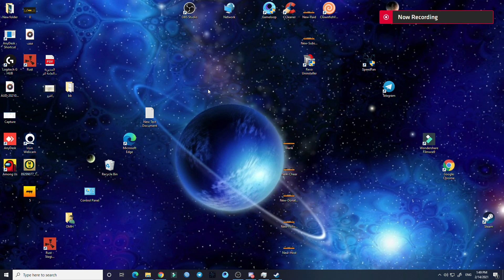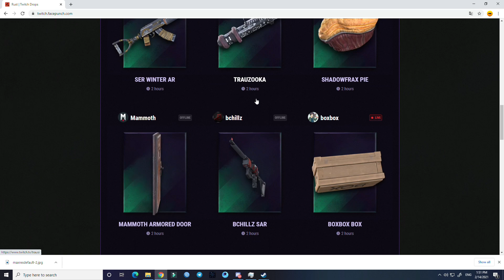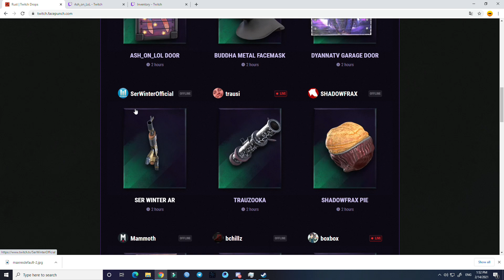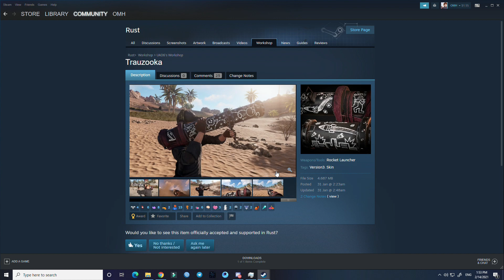رست كيف تحصل على سكنات ببلاش | rust how you can get free skins twich drops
الانستا
 ستيم

rust 6/8/17,
rust 60 man raid,
rust 60fps,
rust 60k stone base,
rust 640x480,
rust 6gb ram,
rust 7 days to die,
rust 7 yaw,
rust 720m,
rust 720p,
rust 73,
rust 75,
rust 750 ti,
rust 7600k,
rust 7700k,
rust 777,
rust 800k,
rust 800x600,
rust 80k stone base,
rust 820m,
rust 840m,
rust 860m,
rust 8gb ram,
rust 8gb ram vs 16gb,
rust 8gb vs 16gb,
rust 8k,
rust 9,
rust 9/11,
rust 92,
rust 940m,
rust 940mx,
rust 950m,
rust 960,
rust 960m,
rust 970m,
rust 980 ti,
rust 99,
rust and bone,
rust and bone trailer,
rust android,
rust cribs 7,
rust cribs ep 9,
rust directx 9,
rust ep 4,
rust ep 7,
rust ep 9,
rust episode 1,
rust episode 9,
rust gameplay,
rust gameplay ep 1,
rust gameplay part 1,
rust gameplay part 7,
rust gameplay part 8,
rust in peace 8 bit,
rust let's play #01 rus,
rust let's play 02 rus,
rust let's play 03 r us,
rust part 1,
rust part 5,
rust part 7,
rust part 9,
rust ps4,
rust raid,
rust trailer,
rust update 7,
rust البداية,
rust الحلقة 1,
rust العرب,
rust اون لاين,
rust بالعربي,
rust بث,
rust بث مباشر,
rust بداية,
rust بداية جديدة,
rust بيت الفخ,
rust بيستي,
rust تحشيش,
rust تحميل,
rust تحميل لعبة,
rust تحميل لعبة للاندرويد,
rust تختيم,
rust تنزيل,
rust دعس,
rust رست,
rust ريد,
rust سلسلة,
rust سيرفر,
rust سيرفر عربي,
rust شرح,
rust عرب,
rust عربي,
rust على الجوال,
rust لعبة,
rust لعبة الحلقة 1,
rust لعبة تحميل,
rust لعبة للاندرويد,
rust لعبة للجوال,
rust للاجهزة الضعيفة,
rust للاندرويد,
rust للجوال,
rust مباشر,
rust متطلبات,
rust متطلبات تشغيل,
rust مدينة,
rust مراجعة,
rust مصر,
rust مصري,
rust مع ناجي,
rust ناجي,
rust نار حراق,
rust هجوم على بيت,
ruste juxx termin 8,
rustlemania 2,
rustler xl-5,
rustom,
rustom full movie,
rustom songs,
rustom مترجم,
rusty bucket bay 8 bit,
rusty cooley 8 string,
rusty cooley 8 string shred,
rusty lake roots,
sims 4 rustic house,
tekken 6 rustic asia,
traxxas 37054-1 rustler,
unity 5 rust,
vertigo rust 31,
vertiigo rust 41,
wd 40 rust,
wd 40 rust removal,
yaw rust 3,
yaw rust 9,
youalwayswin rust 6,
youalwayswin rust 7,
youalwayswin rust 8,
youalwayswin rust 9,
تحميل rust 2015,
تحميل لعبة rust 2015,
تحميل لعبة rust مجانا,
دحوم الزهراني rust,
سيرفر عربي rust,
سيرفرات rust,
شرح لعبة rust,
فيلم rust and bone